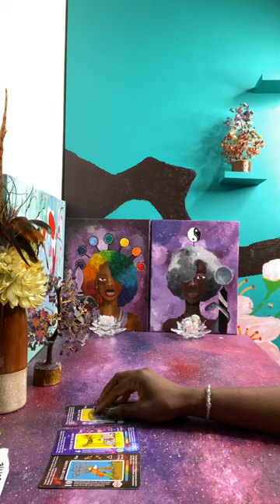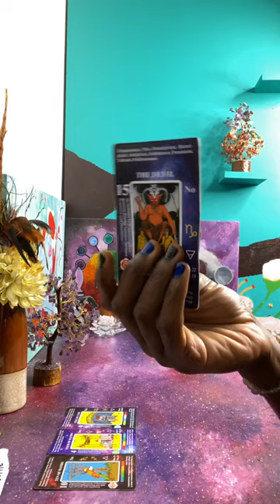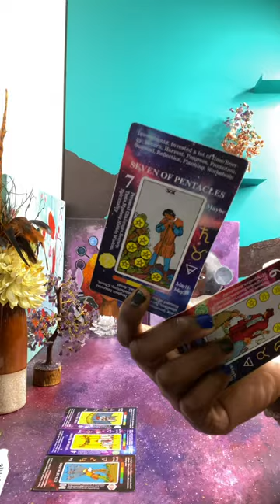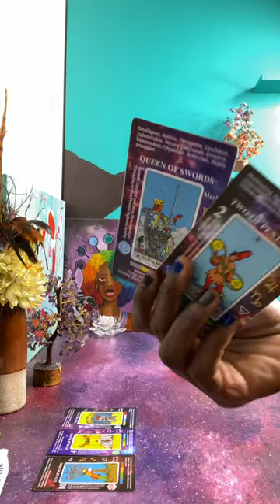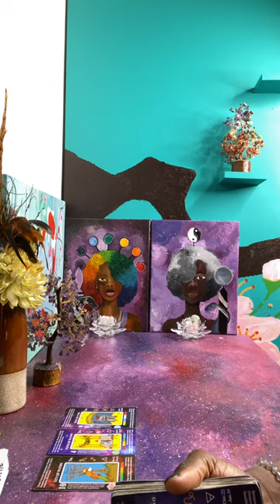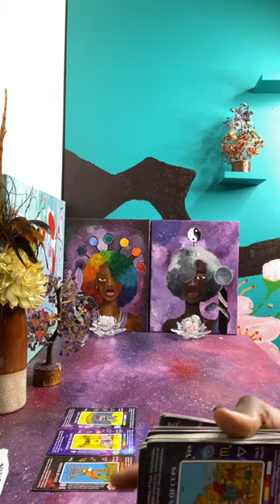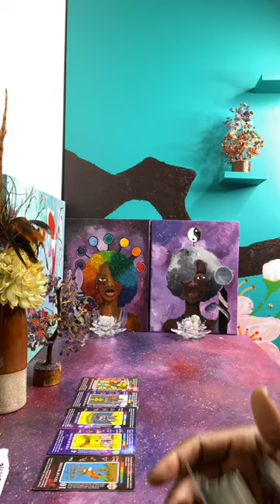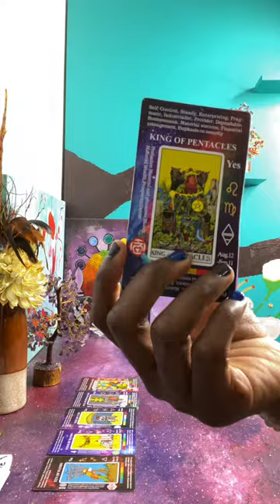The Leader of a community knows you a TRUE HIGH-PRIESTESS | Ascended Divination Priestess